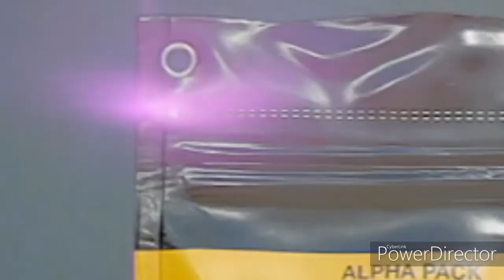30+ Alpha Pack Opening!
Welp

Um..what are you doing down here bud?